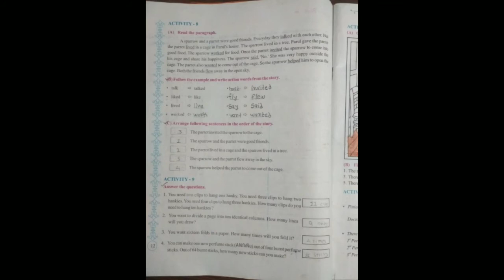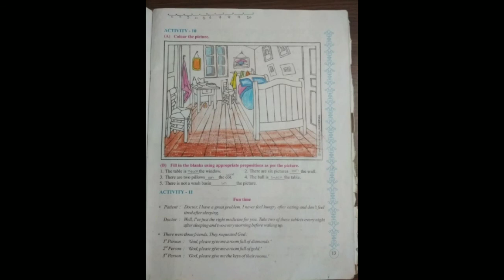std:6 sub: English ( g.m) 21.12.2020